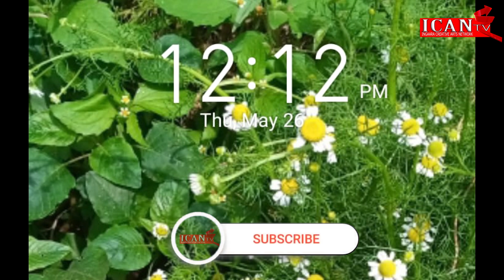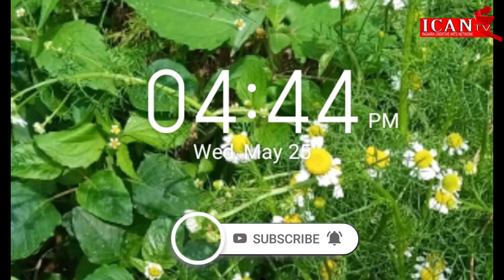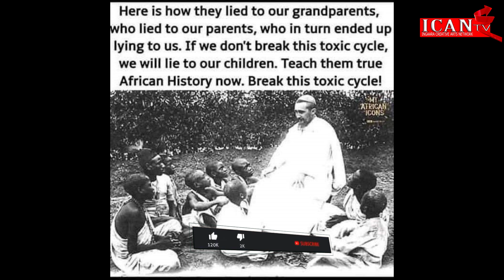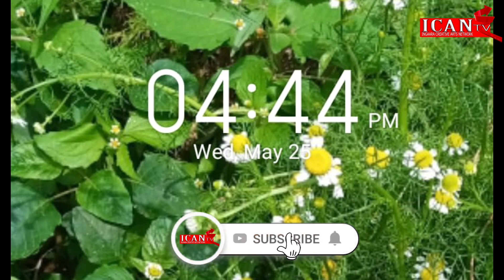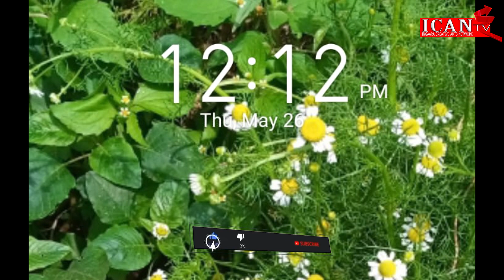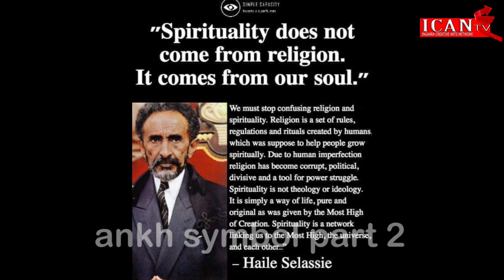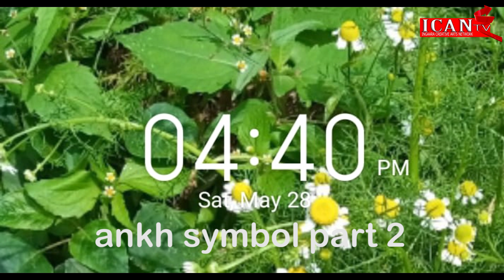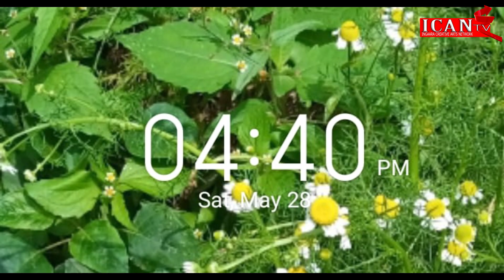IKIMENYETSO CY'UBUZIMA CYA ANKH ⁉️♻️KUKI BENSHI BATAKIZI ? DORE IMPAMVU IKOMEYE🌀